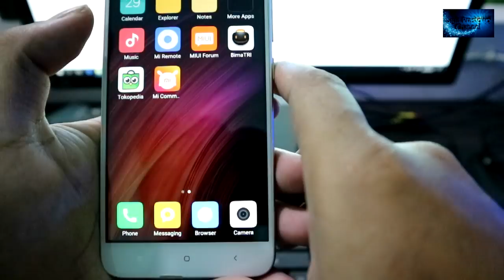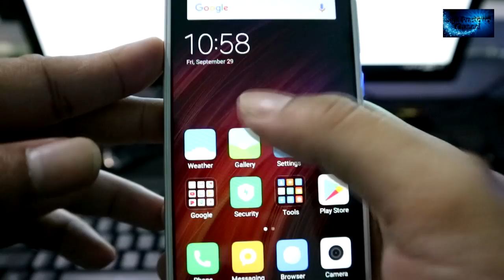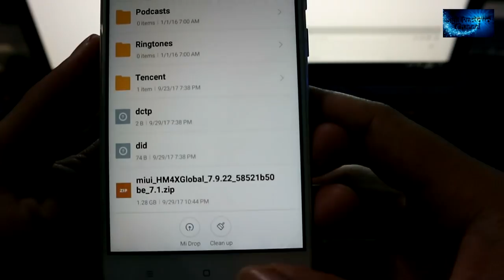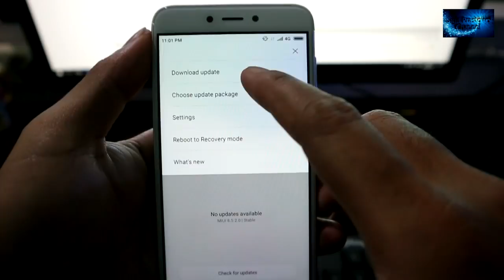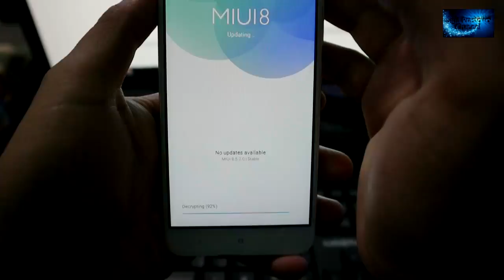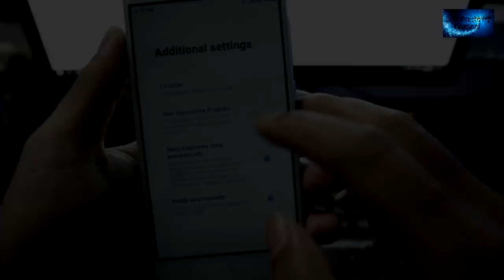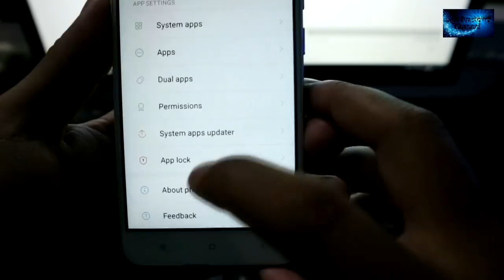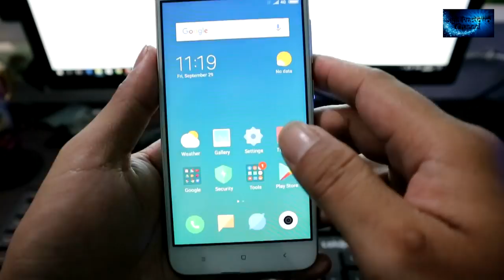Cara Update MIUI 9 Redmi 4x Dari ROM Global Stable 8.5.2.0/8.5.4.0 Tanpa PC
Video kedua dari cara update MIUI 9 Xiaomi Redmi 4x versi ROM Global Stable 8.5.2.0 atau 8.5.4.0 tanpa PC.
Pada intinya caranya sama seperti pada video sebelumnya, cuma untuk ROM versi 8.5.2.0 dan yang versi baru 8.5.4.0 ini sudah tidak perlu lagi menggunakan 2 tahapan update. Langsung saja update ke versi terbaru ROM Global Beta Redmi 4x tanpa harus lewat update ke ROM versi 7.6.8.

Oke ya, jadi yang Redmi 4x nya saat ini menggunakan ROM Global Stable 8.5.2.0/8.5.4.0 kalau mau update ke MIUI 9 tinggal download saja ROM Global Beta terbaru, trus update deh lewat Updater.

Scroll ke bawah dan ROM pilih yang Developer ROM

Yang gak bisa pakai cara di atas coba pakai cara seperti video saya sebelumnya (2 tahap)